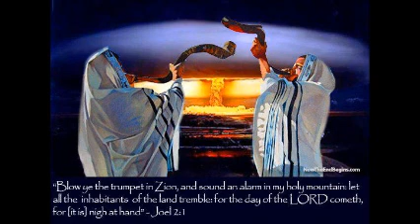Trib-Now, 6th Oct 2018: Pedersen Chronicles - Angel Wars & Luciferian Rebellion (Show 222)